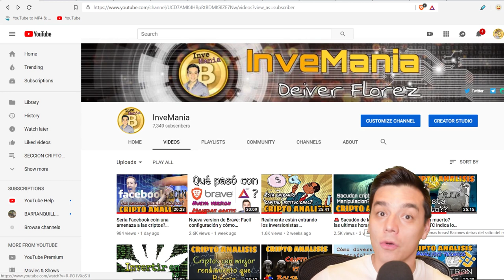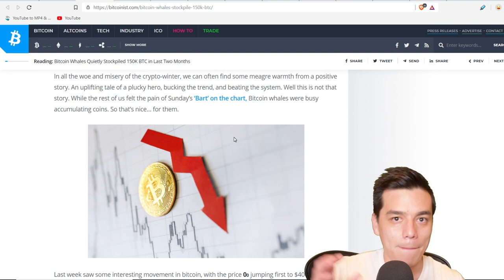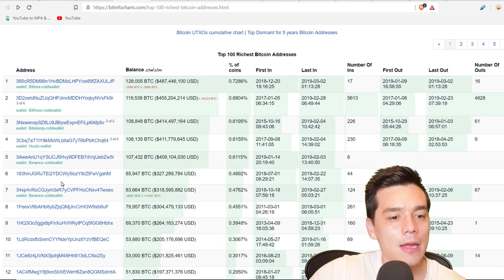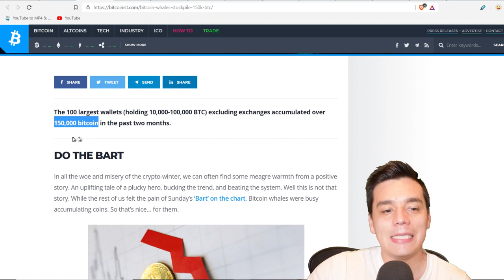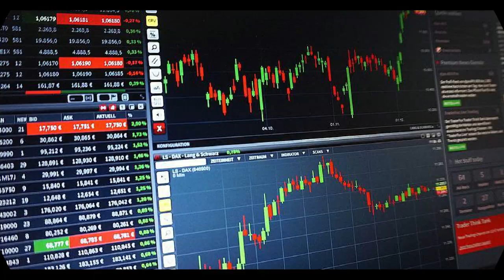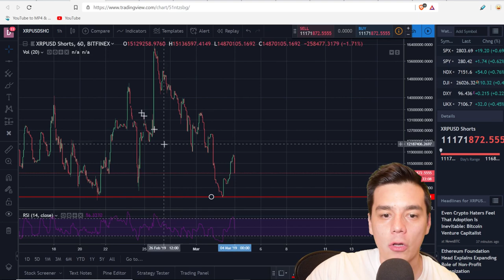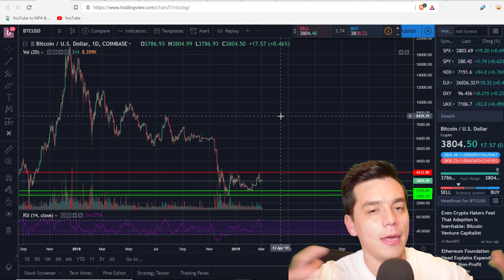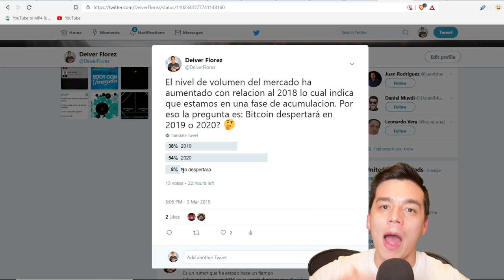Alerta de acumulacion de 150 mil BTC en ballenas|Manipulacion y ETF en 2019?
En este video analizo:
- Acumulacion de 150 mil bitcoins en billeteras de ballenas
- Que pasa con los inversionistas institucionales y el mercado OTC
- Volumen crecimiente del BTC
- Futuro del Bitcoin ETF en 2019